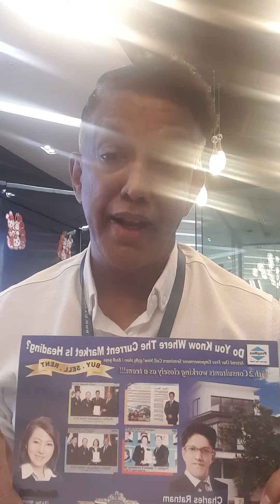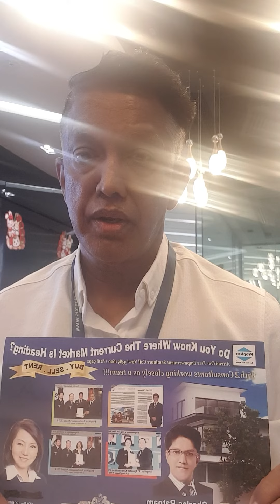Market Outlook 2023 Charles